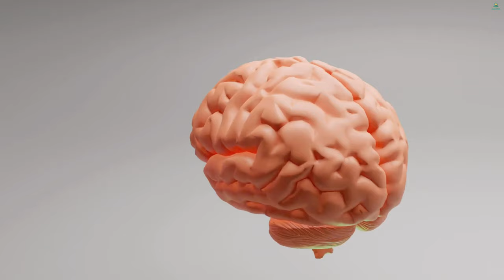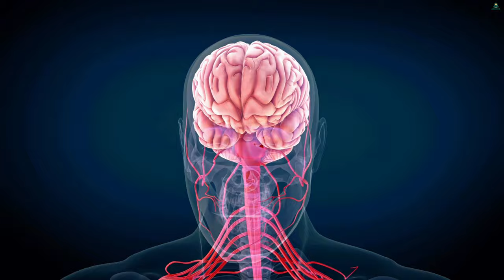DO YOU HAVE BRAIN? DEEN ZONE